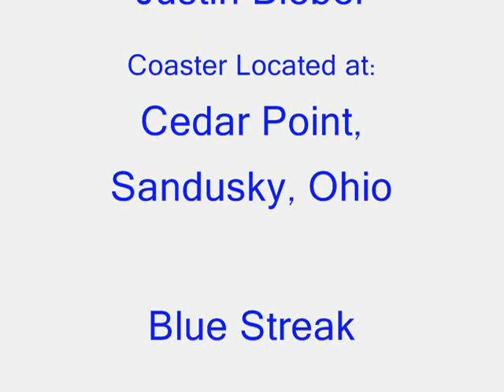RCT3 Blue Streak Recreation-Cedar Point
a recreation i did with the program rct3 (rollercoaster tycoon 3) of the oldest rollercoaster at Cedar Point located at Sandusky, Ohio, USA. Blue Streak is the name of the coaster. Pictures Song: Eenie Meenie by Sean Kingston ft. Justin Bieber